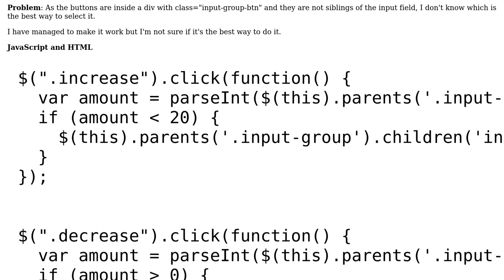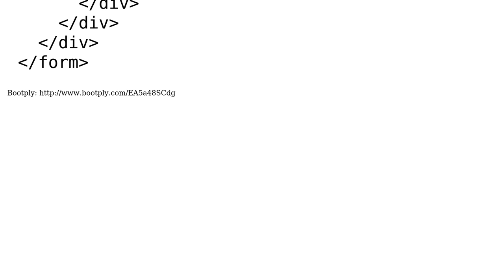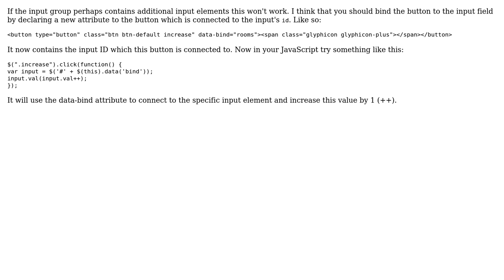Code Review: Select the correct input when using input group after pressing a button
With thanks & praise to God, and with thanks to the many people who have made this project possible! | Content (except music & images) licensed under CC BY-SA | Music | Images & others | With thanks to user syb0rg user M. Salas user Luuk Skeur and the Stack Exchange Network Trademarks are property of their respective owners. You are responsible for your own actions.